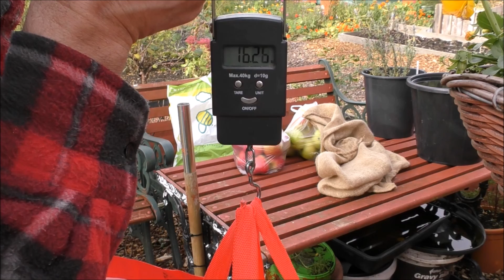Time To Clean The Middle GreenHouse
In this episode I'm going to be clearing the middle green house and adding some horse manure to the fruit bushes in the front beds, We are going to have another Harvest and buttercup moves into her new home.